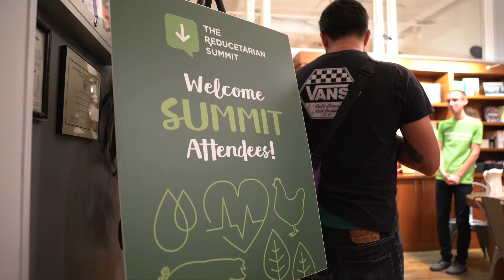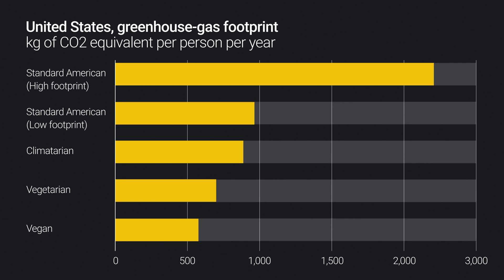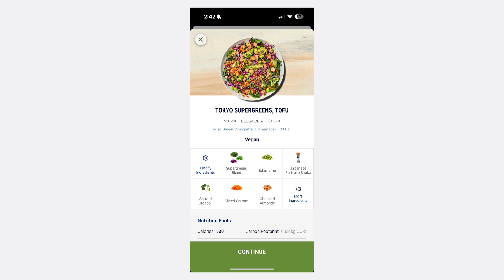Do you have to go vegan to save the climate?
About a third of all climate-warming gases are linked to the food on our plates. Animal products, especially beef and lamb, contribute significantly more to climate change than plant-based foods. Does that mean you have to go vegan to save the climate?

Credits
Script, research, interviews, camera: Alexandra Steele
Script Editors: Sara Peach, Pearl Marvell
Edit Producers: Iain Moss, Sam Lucas
Production support: Anthony Leiserowitz, Lisa Fernandez
Production Editor: Iain Moss
Graphics: Screen Stories
Production Manager: Ellie Aitken
Social Media Manager: Ellie Phillips
Director  of Production: Hal Arnold
Production Company: Little Dot Studios
Photos provided by Just Salad
Additional video clips provided by Reducetarian